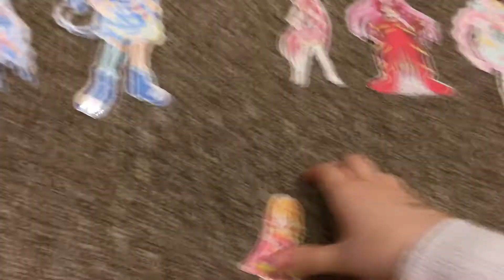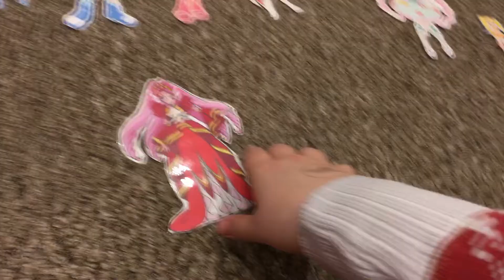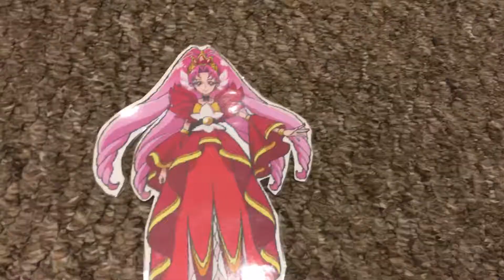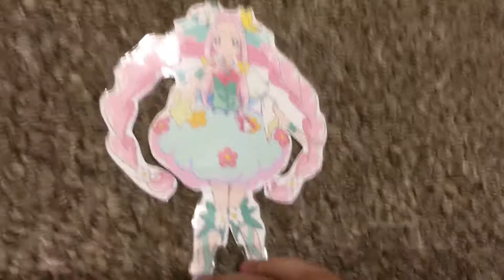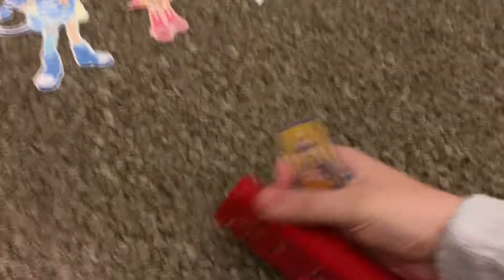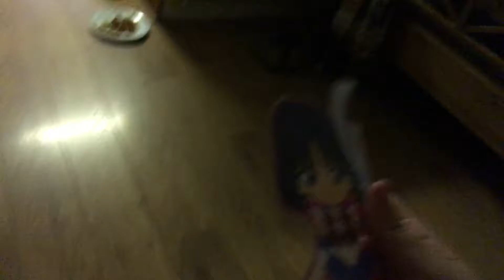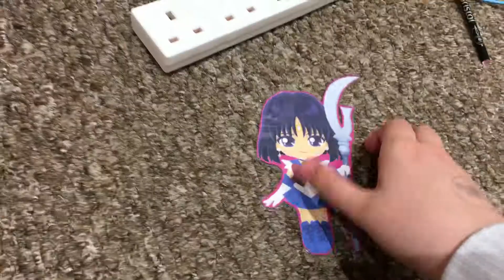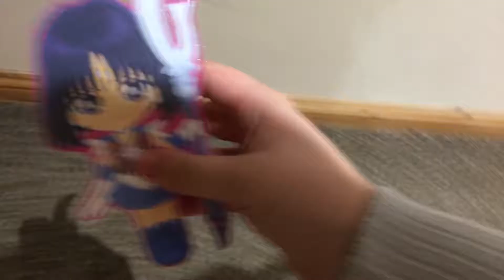Day 16 (3/5): Continuing playing with Super Smash Bros For Wii U.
Part 3 of day 16.